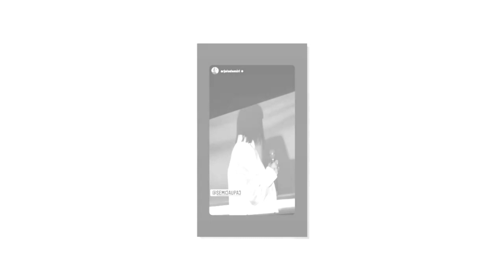Semi Jaupaj ben veprimin e papritur ne mes te koncertit...